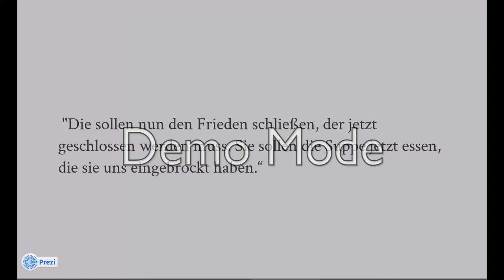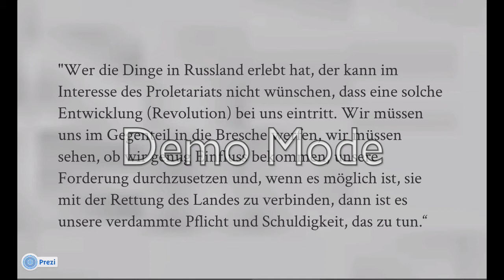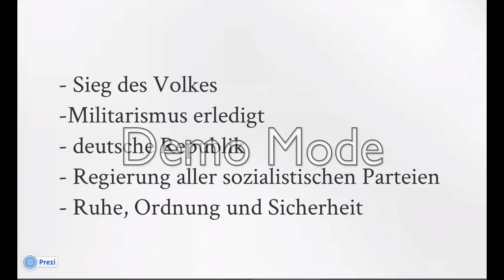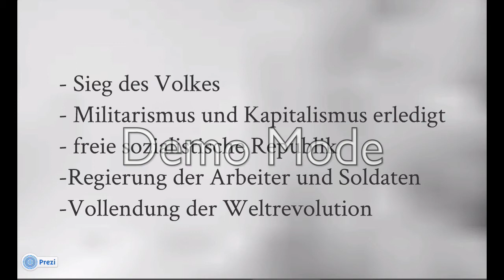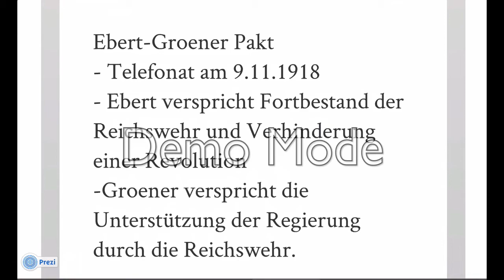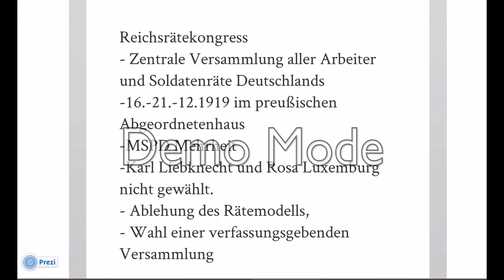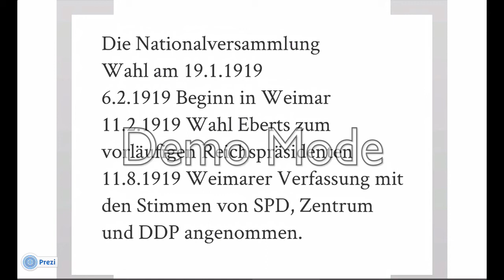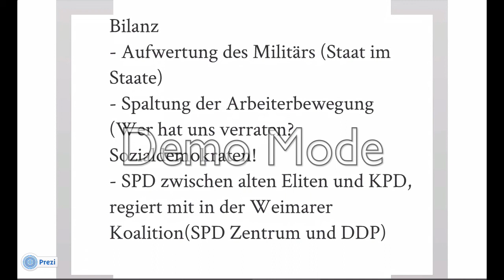Deutschland im Winter 1918/19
das Video fasst die Ereignisse in Deutschland im Herbst und Winter 1918/18 auf dem Niveau des 2 stündigen Grundkurses am Gymnasium zusammen